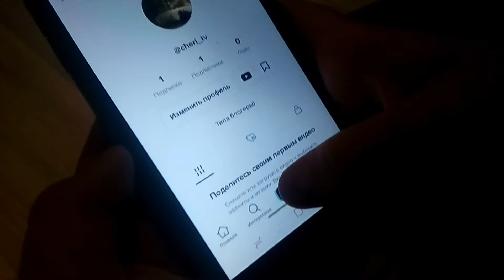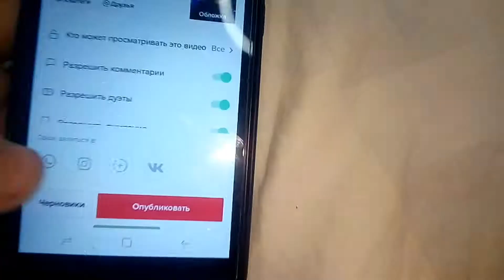"Переходный ток" Дима Колычев & Рома Бредихин.(Official video) //ЧЕРИ TV.